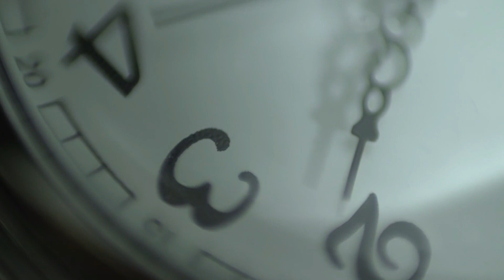LIFE CHANGING HINDI MOTIVATIONAL VIDEO by life coach motivational speaker mukesh arya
Thanks & Regards
Life Coach MukeshArya

sbsaryamotivation channel kya hai or kyo hai । LifeCoachMukeshArya sbsaryamotivation"
स्वागत है दोस्तों ... SBS ARYA YOUTUBE चैनल एक पेड़ की तरह! जीवन कोच प्रेरक वक्ता मुकेश आर्य हम उन लोगों की मदद करते हैं, जिन्होंने संघर्ष किया, असफल रहे और सफलता, खुशी और संतोष की तलाश में सिर बढ़ाया। हम जीवन के उतार-चढ़ाव के बारे में चर्चा करेंगे, जीवन का सही मूल अर्थ क्या है, जीवन का उद्देश्य और रिश्ते के मूल मूल्य भी ...।

आइये दोस्तों ! अब जीना सीखे बहुत उठाए दुःख अब खुश रहना सीखे। ..
यदि आपको अच्छा लगता है तो कृपया मत भूलना .. S-U-B-S-C-R-I-B-E

welcome friends... SBS ARYA YOUTUBE CHANNEL like as a tree ! life coach motivational speaker Mukesh Arya we help those ,who struggled,failed and surged a head in search of success ,happiness and contentment. we will discuss about ups and downs of life, what is the exact core meaning of life ,objective of life and also core values of relationship .

if you like so please don`t forget  for .. S-U-B-S-C-R-I-B-E

To know more .